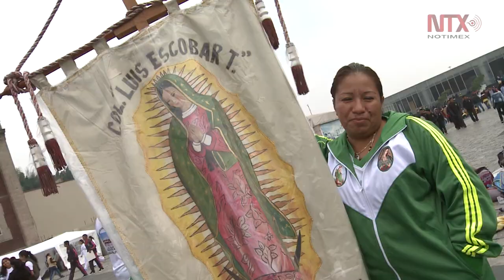Todo México en peregrinación por solemnidad litúrgica de la Guadalupana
Millones de fieles creyentes de todos los rincones de México, llegan desde hace una semana a la Basílica de Guadalupe.